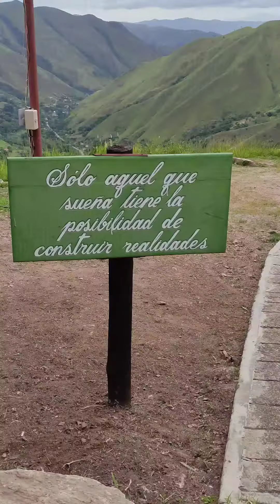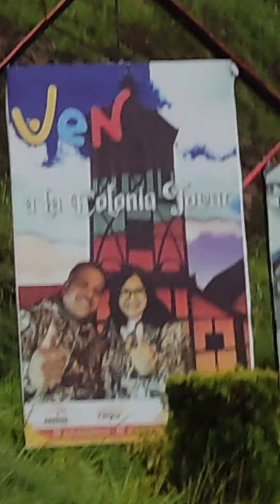De la Victoria a La Colonia Tovar 9 agosto 2022